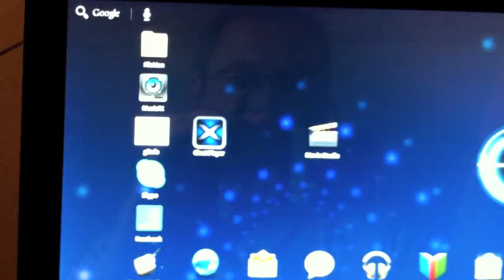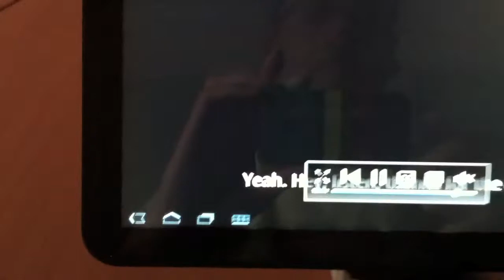Xoom CineXPlayer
CineXPlayer on XOOM